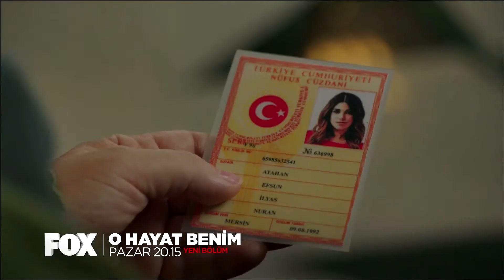O Hayat Benim 69. Bölüm tanıtım videosu yayınlandı.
Ateş ile ilişkisinde ki duygusal çıkmazlarla boğuşan Bahar, kaçarak sığınacağı tek yerin öz ailesi olduğunu anlar sonunda. Efsun da istediğini elde etmek üzeredir. Arda her şeyin başına geçecek ve Efsun konağa hiç olmadığı kadar güçlü dönecektir. Hülya ise Arda’nın sır gibi sakladığı kız arkadaşına ulaşır ancak adres yanlıştır. Zeynep’e ulaşan Hülya onun da hayatını mahveder. Efsun gerçek bir Atahan olurken ne Bahar ne de Hülya başlarına gelecek felaketin farkında bile değillerdir. Öğrendiklerin de ise hayatlarında ki en büyük şoku yaşarlar. Bundan sonra hiçbir şey eskisi gibi olmayacaktır. O Hayat Benim yeni bölümüyle Pazar 20.15'te FOX'ta!